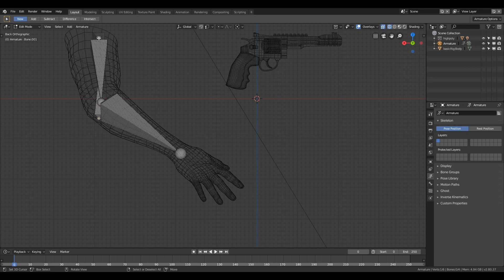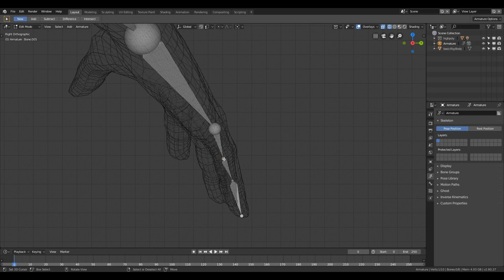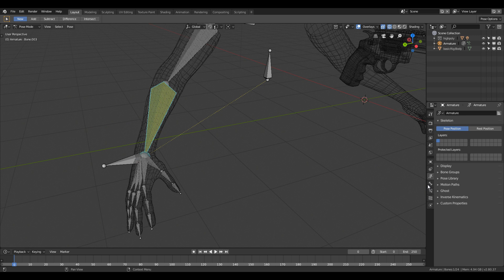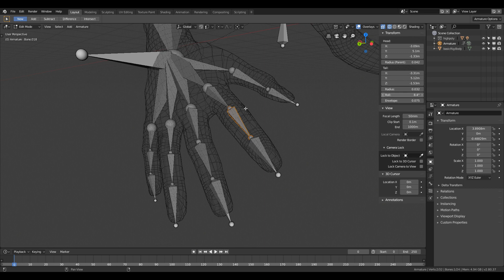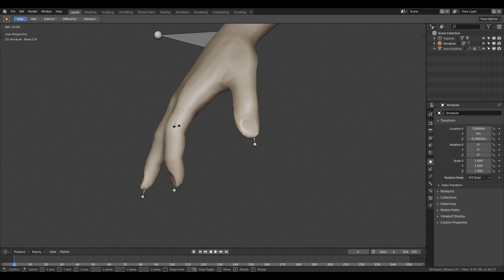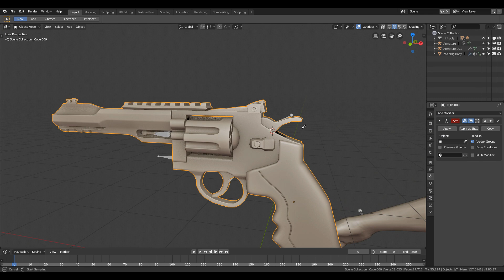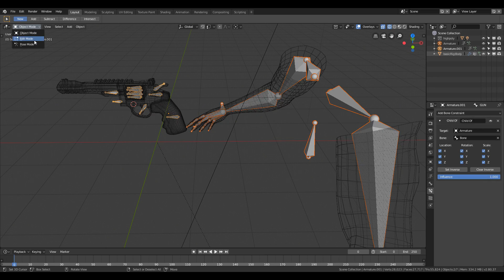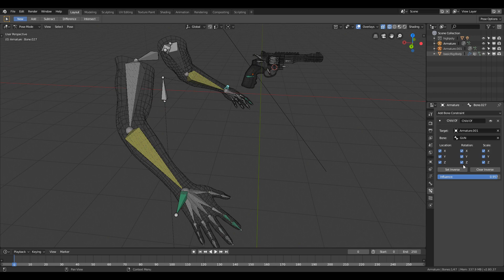How to rigg fps arms and gun in blender 2.8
In this tutorial you will learn how to rigg first person shooter arms and gun inside blender 2.8. I will also cover limit constrains and rotation constrains in the tutorial .

For fps arm mesh here is the link where you can download it :-

If you want the low poly model of the gun you can download it from here :-

You can follow me on patreon where you will be able to download the the project files and models that i will be using in my tutorials and speed ups modelling or sculpting videos.

if you like my video and if you want to follow my work you can follow me on  :-